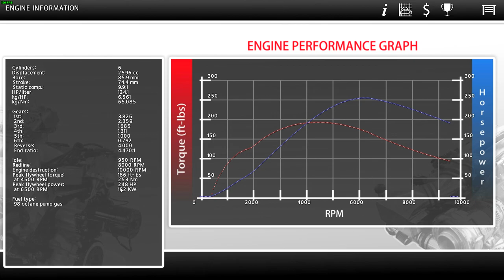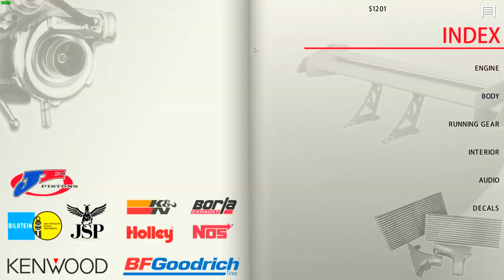RESTART TIME - Street Legal Racing Redline S9v2 - EP1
v1 didn't really work out did it lmao

►STEAM GROUP IS LIVE, JOIN UP!